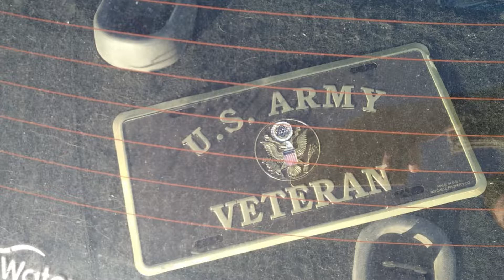Как обчищают дачи в Калифорнии